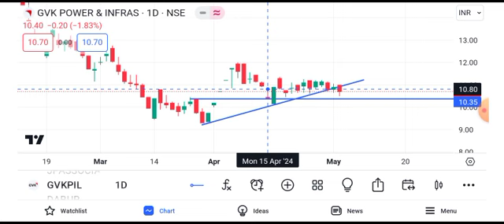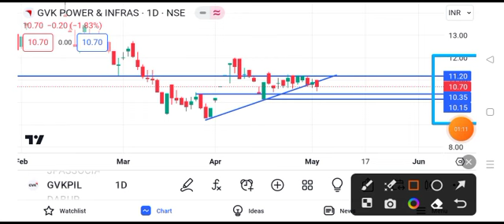gvk power share latest news || gvk power share latest news today